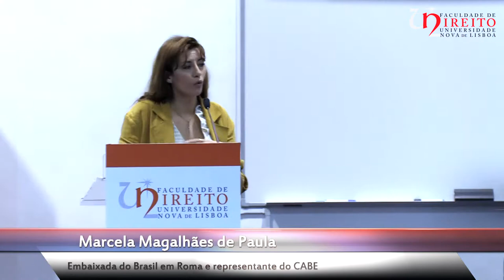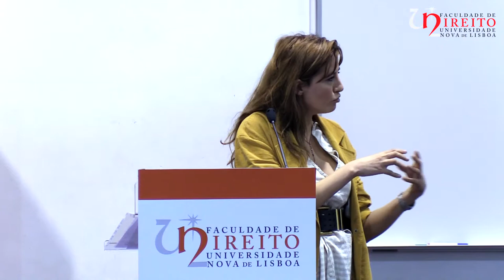CONFERÊNCIA ODS4: EDUCAÇÃO DE QUALIDADE E DESENVOLVIMENTO - A EDUCAÇÃO NA DIÁSPORA (PARTE 1)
PAINEL IV – A EDUCAÇÃO NA DIÁSPORA: PROBLEMÁTICAS E OPORTUNIDADES (parte 1)

Moderação: Luzia Moniz, Plataforma para o Desenvolvimento da Mulher Africana

Flávio Inocêncio, Professor da NOVA Direito

Marcela Magalhães de Paula, Embaixada do Brasil em Roma e representante do CABE – “A criação da Universidade da Integração Internacional da Lusofonia Afro-Brasileira (UNILAB). Reconfigurações dos termos “lusofonia” e “pós-colonialismo” nas ex-colônias portuguesas”

António Delicado, Centro de Investigação de Direito Público - FDUNL

Silvia Garcia Nogueira, Universidade Estadual da Paraíba/Universidade Federal da Paraíba – “Vamos falar de acolhimento? A percepção de brasileiros e timorenses no ensino superior em Portugal” – artigo em coautoria com Juliana Iorio, Investigadora associada do MIGRARE